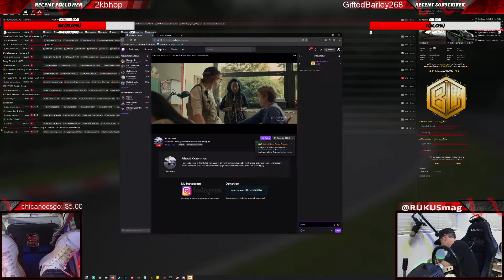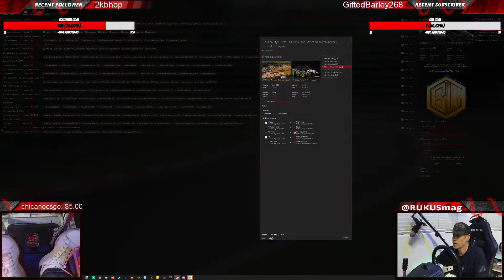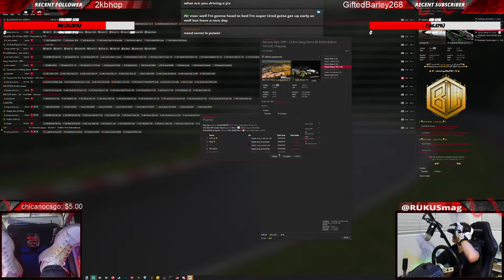RANDOM TANDEMS - Irwindale - PRO/AM - Day 60 - VR DRIFT - Assetto Corsa - Thrustmaster NRG wheel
Main Vlog Camera: Canon 1dx Mark II
Back up Camera: Canon 5D Mark III
Lens (1): Canon 24-105mm
Lens (2): Canon 70-200mm
Secondary Camera: GoPro HERO 7 Black
Drone #1: DJI Mavic Pro 4K Quadcopter
Drone #2: DJI Phantom 4 Advanced White
Gimbal #1: DJI Ronin-M Gimbal Stabilizer
Gimbal #2: DJI Osmo
Extension: Canon EF 2.0X III Telephoto Extender
Compact Flash Card: SanDisk Extreme Pro 128gb

CPU: AMD Ryzen 2700X
CPU Cooler: Corsair HYDRO Series H115i PRO RGB
GPU: Gigabyte GeForce RTX 2070
MB: MSI X470 Gaming Plus
RAM: G.Skill Trident Z RGB 3200 32GB
SSD: Samsung Evo 860 Evo 1TB
HDD: Seagate Barracuda 4gb
Power Supply: EVGA G3 750
Tower: Thermaltake View31
Keyboard: Corsair K95 RGB Platinum Mechanical Gaming Keyboard
Mouse: Logitech G602 Lag-Free Wireless Gaming Mouse

SIM RIG: GTR Simulator - GTA-F Model Racing Simulator
TV: 4K HDR Smart LED UHD TV
Wheel & Pedal set: Thrustmaster TX RW Leather Edition (XBOX One/PC)
F1 Wheel: Thrustmaster Ferrari F1 Wheel for PS3/PS4/PC/Xbox One
Handbrake: Thrustmaster Sequential Shifter & Handbrake Sparco
Shifter: Thrustmaster TH8A Shifter for PC/PS3/PS4/Xbox One
VR headset: Oculus Rift
Microphone: Blue 1967 Yeti Pro USB Condenser Microphone
Blue Compass Premium Tube-Style Broadcast Boom Arm
Shockmount: Blue Radius III
Driver Cam: Logitech BRIO – Ultra HD Webcam
Foot Cam: Logitech C922x Pro Stream Webcam
Surround Sound: VIZIO 5.1 Wireless Soundbar System
Headphones: Audio-Technica ATH-M50x
Stream Deck: Elgato Stream Deck
Cam Link: Elgato Cam Link 4K

Mac Pro: Apple Mac Pro desktop
Keyboard: Apple Magic Keyboard (Wireless, Rechargable)
Mouse: Apple Magic Mouse

Andrew Gates
3115 e Olive st. #42153